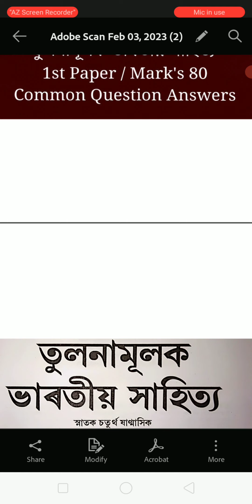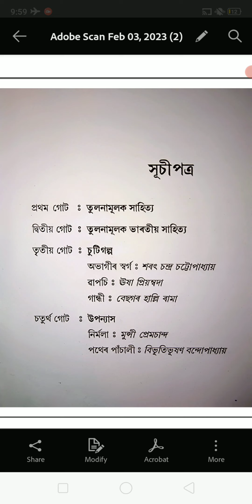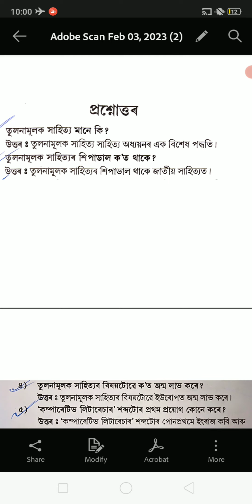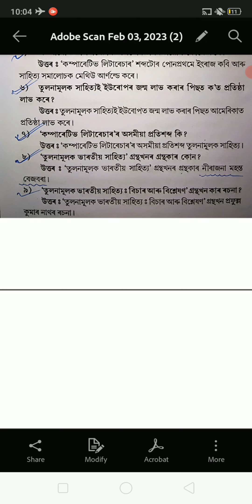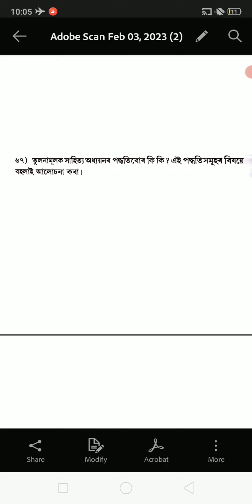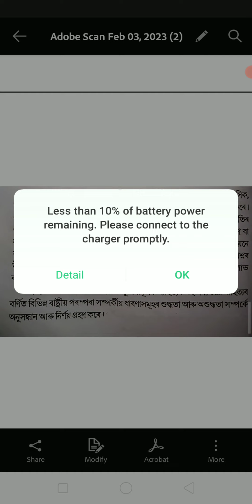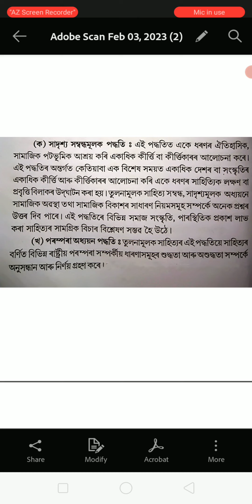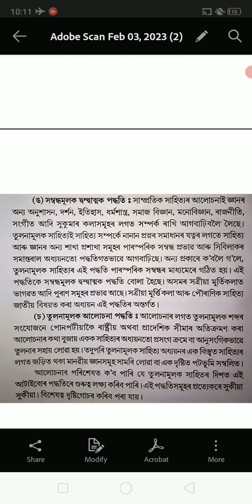BA 4th Semester Assamese Honours, তুলনামূলক ভাৰতীয় সাহিত্য, BA 4th Semester Assamese Honours.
BA 4th Semester New CBCS Syllabus. Education Pass Course. পৰীক্ষাত আহিবলগীয়া গোটেই কিতাপৰ Common Important Question Answers (Education Pass Course)